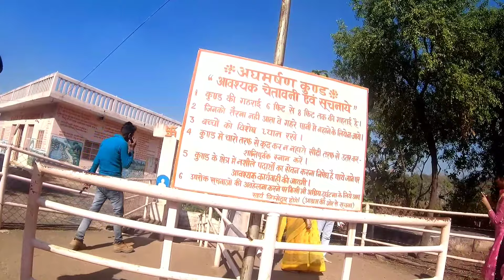Dharkundi ashram | vlog 14 | sk clip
in this video im showing you dharkundi ashram and other places

कटनी-इलाहाबाद रेल मार्ग में सतना से 70 किलोमीटर दूर धारकुंडी में प्रकृति और अध्यात्म का अनुपम मिलन देखने को मिलता है। सतपुड़ा के पठार की विंध्याचल पर्वत श्रृंखलाओं में स्थित धारकुंडी में प्रकृति की अनुपम छटा देखने को मिलती है।

पर्वत की कंदराओं में साधना स्थल, दुर्लभ शैल चित्र, पहा़ड़ों से अनवरत बहती जल की धारा, गहरी खाईयां और चारों ओर से घिरे घनघोर जंगल के बीच महाराज सच्चिदानंद जी के परमहंस आश्रम ने यहां पर्यटन और अध्यात्म को एक सूत्र में पिरो कर रख दिया है। यहां बहुमूल्य औषधियां और जीवाश्म भी पाए जाते हैं।

माना जाता है कि महाभारत काल में युधिष्ठिर और दक्ष का प्रसिद्ध संवाद यहीं के एक कुंड में हुआ था जिसे अघमर्षण कुंड कहा जाता है। यह कुंड भूतल से करीब 100 मीटर नीचे है। धारकुंडी मूलतः दो शब्दों से मिलकर बना है।

धार तथा कुंडी यानी जल की धारा और जलकुंड। विंध्याचल पर्वत श्रेणियों के दो पर्वत की संधियों से प्रस्फुटित होकर प्रवाहित होने वाली जल की निर्मल धारा यहां एक प्राकृतिक जलकुंड का निर्माण करती है।

समुद्र तल से 1050 फुट ऊपर स्थित धारकुंडी में प्रकृति का स्वर्गिक सौंदर्य आध्यात्मिक ऊर्जा का अक्षय स्रोत उपलब्ध कराता है।

यहां जनवरी में जहां न्यूनतम तापमान 2 से 3 डिग्री रहता है वहीं अधिकतम तापमान 18 डिग्री रहता है। जून माह में न्यूनतम 20 डिग्री तथा अधिकतम तापमान 45 डिग्री रहता है।

योगिराज स्वामी परमानंद जी परमहंस जी के सान्निध्य में सच्चिदानंद जी ने चित्रकूट के अनुसूया आश्रम में करीब 11 वर्ष साधना की। इसके बाद सच्चिदानंद जी महाराज 1956 में यहां आए और अपनी आध्यात्मिक शक्ति से यहां के प्राकृतिक सौंदर्य को आश्रम के माध्यम से एक सार्थक रूप दिया। उनके आश्रम में अतिथियों के लिए रहने और भोजन की मुफ्त में उत्तम व्यवस्था है।

विशेष है कि महाराज जी अपने खेतों में उपजे अन्न से ही अपने आगंतुकों को भोजन कराते हैं। भागम-भाग भरे जीवन के बीच कुछ दिन यहां आकर व्यक्ति को अध्यात्म और शांति का अनुपम अनुभव हो सकता है।

प्रकृति प्रेमी आध्यात्मिक लोग मध्य प्रदेश के सतना से यहां आ सकते हैं। सतना से प्रतिदिन एक बस यहां जाती है। इसके अलावा सतना के बस स्टैंड में स्थित परमहंस आश्रम की शाखा से भी यहां जाने के लिए जानकारी मिल सकती है। घनघोर जंगल, पर्वतों और झरनों के बीच स्थित परमहंस आश्रम में साधना के लिए योगी पुरुषों का आवागमन होते रहता है।

यहां आकर जीवन ठहर सा जाता है। मन को सुकून मिलता है। यहां के प्राकृतिक सौंदर्य का तो कोई जवाब नहीं लेकिन सबसे महत्वपूर्ण है यहां का परमहंस आश्रम। पूज्य सच्चिदानंद जी के अध्यात्म ने धारकुंडी के सौंदर्य की महिमा को दैवीय बना दिया है। जिसका अनुभव प्रकृति प्रेमी व्यक्तियों को जरूर लेना चाहिए ।